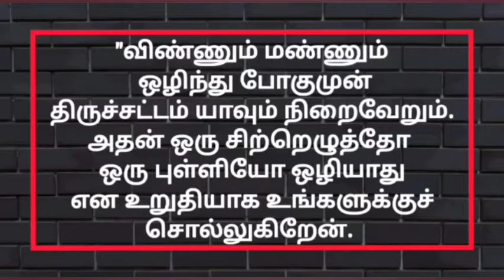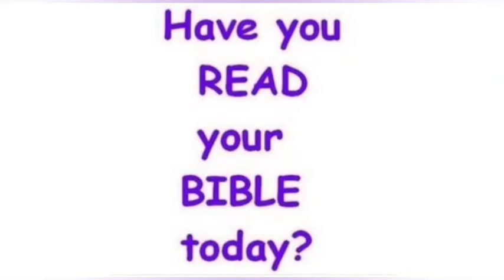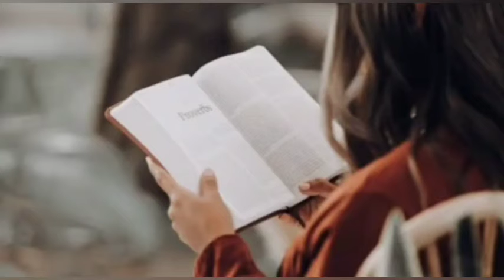08-01-2022 | காலை பனித்துளி | Morning dew | Ols prayer team